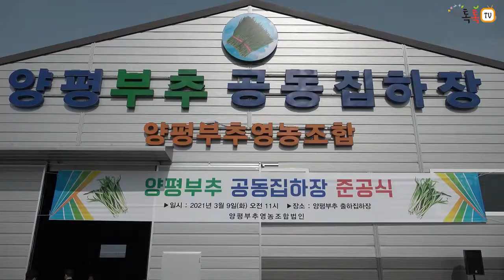[양평군] 양평부추 공동집하장 건립 준공식